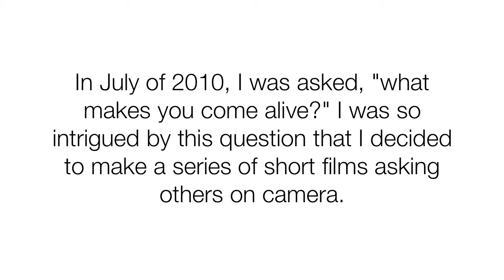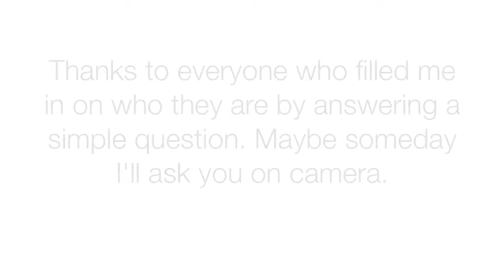What Makes You Come Alive? Fall 2010 #2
In July 2010 I was asked, "What makes you come alive?" I was taken back by the question and really intrigued, so I got the idea to start making short films of me asking people that question, one-on-one, on camera. I like this project a lot because you really get a sense of what makes a person tick.

This is the second of many short films, compiled of people I interviewed between late August and early October 2010. Some are friends, family, and some are people I barely know.